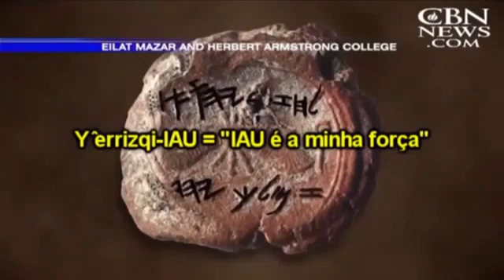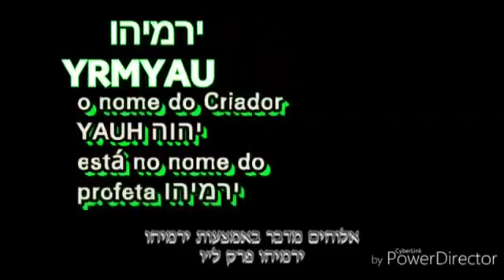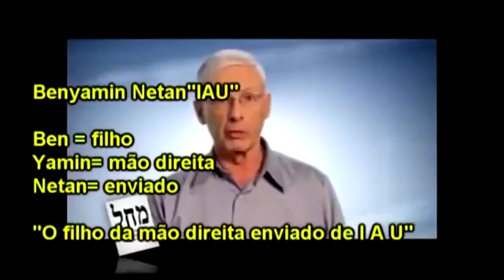O selo de Ezequias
Números 6: 27 , salmos 148